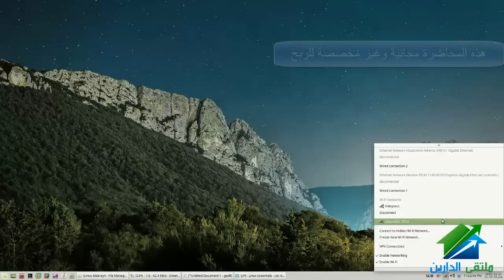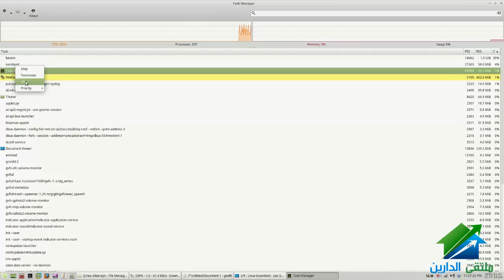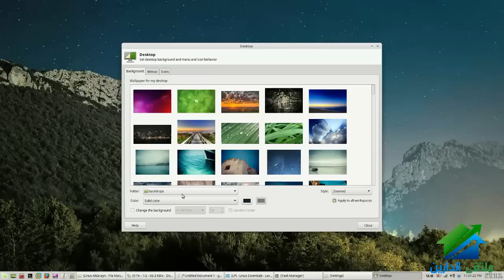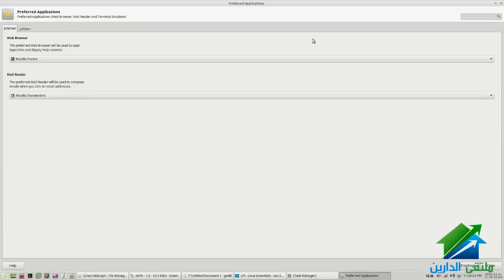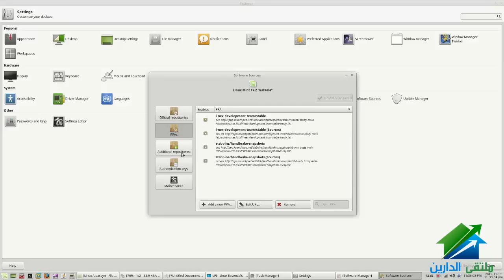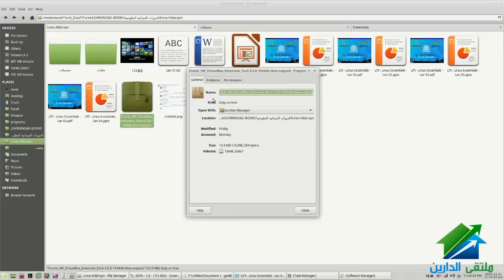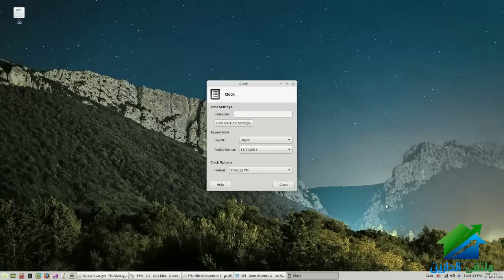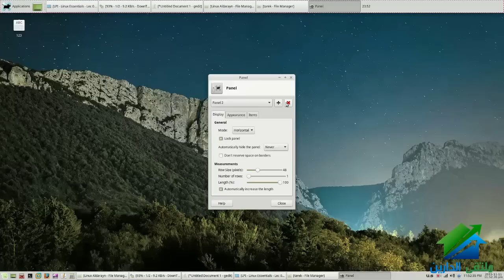07- LPI - Linux Essentials | Aldarayn Academy | Chapter 1.4.P1-2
LPI - Linux Essentials | م. طارق رحمة
روابط تابعة للمحاضرة :
الايفنت الخاص بالدورة
☆.•**••(¯•.صفحة الأكاديمية على الفيس بوك ☆.•**••(¯•._
☆.•**••(¯•.☆للتطوع معنا فى فريق العمل.•**••(¯•.
☆.•**••(¯•.للتطوع للتدريس☆.•**••(¯•.